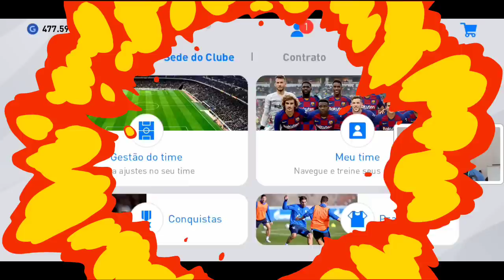PES 2020 MOBILE | FUI HUMILHADO !! MAS NO FINAL FUI COMPENSADO | DO LIXO AO LUXO EP21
PES 2020 MOBILE | FUI HUMILHADO !! MAS NO FINAL FUI COMPENSADO | DO LIXO AO LUXO EP23